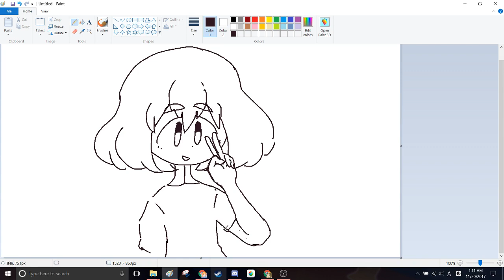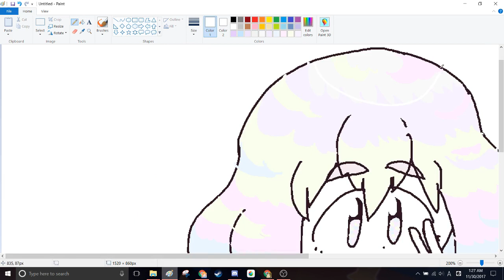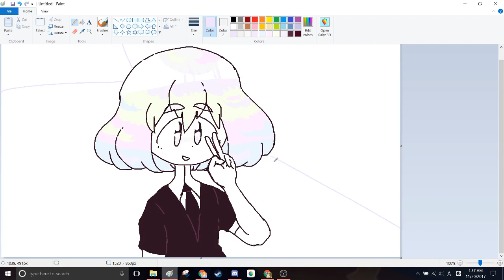【HOUSEKI NO KUNI】Diamond【SPEEDPAINT】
song : in my pockets by morrie

sdgfjbsdfgjakdfgbsdafgjfkbasdjgdfgkdfghvadfhg thats the sound
of me dieing
i acvtually like how this came out despite some Fatal Flaws which are actually not fatal at all and very hard to miss i think. i won;t point them out becasue then everyone will notice them and hate me!
anywaays read houseki no kuni or watch it i guess since the anime is airing bur the manga is way ahead and gets really REALLY good i love diamond they are my favorite (technically phos is my favorite BUT)
heres the finished image!!